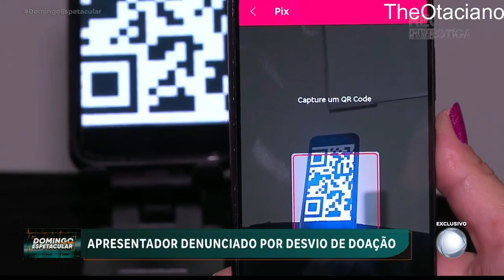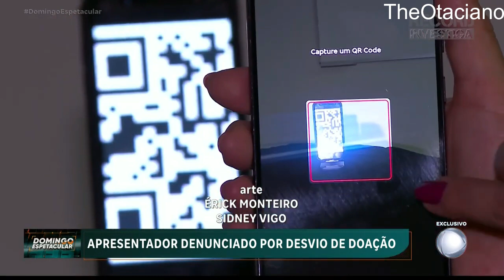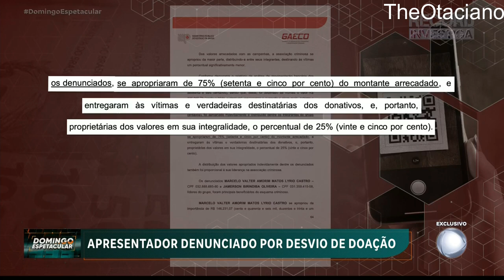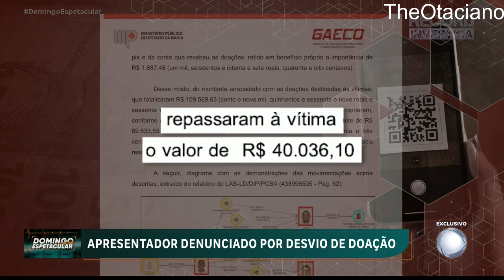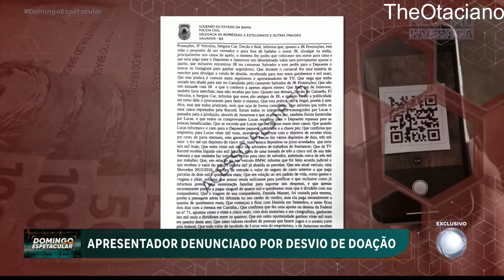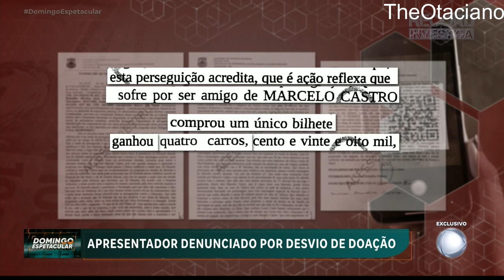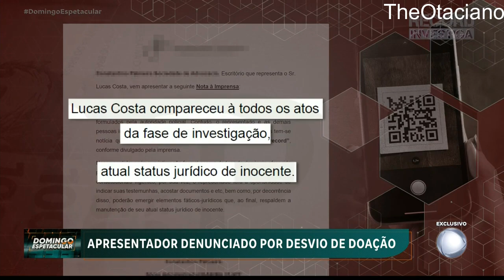JORNALISTAS ENGANAVAM PESSOAS HUMILDES NA BAHIA COM QR CODE FALSO !!!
URGENTE: QR Code do mau, apresentadores denunciados por desviarem dinheiro de gente humildes.